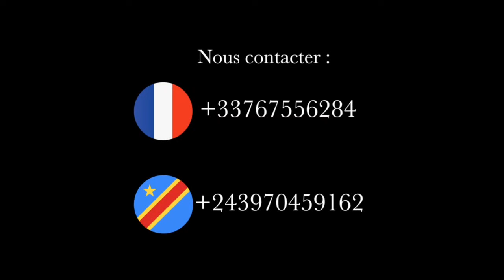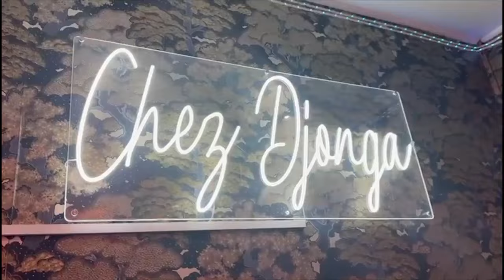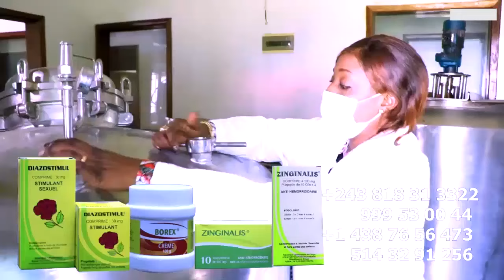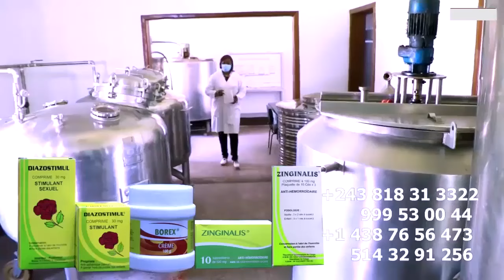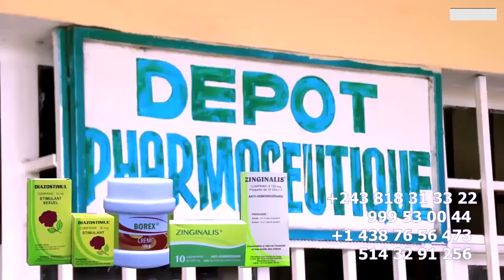VIDEO Ya GIANNY FAYI AZO BUNDANA Na PASI Ya LIWA, LITEYA KANDA AYELI LABRUNE SANS KO BANGA VÉRITÉ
VIDEO Ya GIANNY FAYI AZO BUNDANA Na PASI Ya LIWA, LITEYA KANDA AYELI LABRUNE MABE AKO BANDA KOMONA GIANY PARTOUT